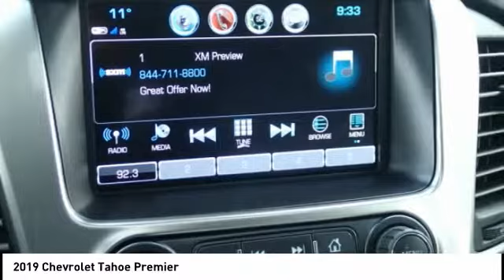2019 Chevrolet Tahoe Highland IL 32183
2019 Chevrolet Tahoe Premier

$9,572 off MSRP! 2019 Chevrolet Tahoe Premier 4D Sport Utility EcoTec3 5.3L V8 4WD Black Priced below KBB Fair Purchase Price! ABS brakes, Alloy wheels, Compass, Electronic Stability Control, Fog Lamps, Front dual zone A/C, Front Heated Reclining Bucket Seats, Heated 2nd Row Seats, Heated door mirrors, Heated front seats, Heated rear seats, Illuminated entry, Low tire pressure warning, Power Liftgate, Power-Adjustable Accelerator & Brake Pedals, Remote Keyless Entry, Remote keyless entry, Traction control. 15/21 City/Highway MPG Price includes: Prices are good while selection models last. $500 Steve Schmitt Trade Assist. Good through the end of the month. Must trade in a vehicle that is ten model years or newer.  Power train (Engine, Transmission, Drive Axles) must be in good working order. Trade must be able to be sold retail.  See Steve Schmitt, Inc. for complete details. Some exclusions may apply. Steve Schmitt, Inc. is not responsible for pricing or equipment mis-print. $750 - General Motors Consumer Cash Program. Exp. 01/31/2019, $1,500 - GM Down Payment Assistance Program. Exp. 01/31/2019, $2,000 - GM Lease Loyalty Towards Purchase Private Offer. Exp. 01/31/2019